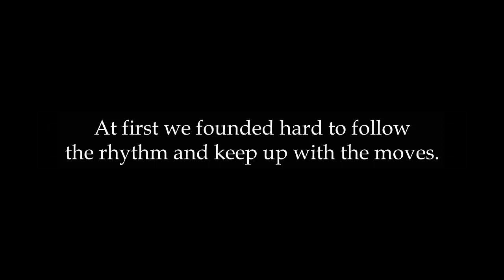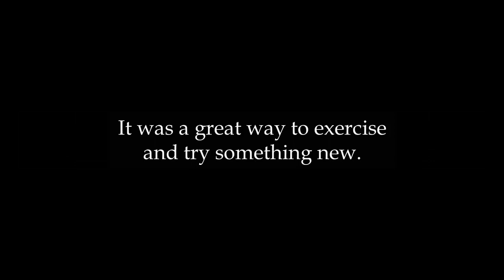Attending a Dance Class with Friends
Last week, my friends and I decided to try something new and fun together. We chose to attend a dance class. None of us had danced before, so it was going to be an exciting experience for all of us.

We signed up for a beginner's class in hip-hop because it seemed cool and energetic. When we arrived at the dance studio, we were a bit nervous but mostly excited. The studio was big with mirrors on the walls, and there was loud music playing.

The dance instructor was very friendly. She started the class with some basic steps. At first, we found it hard to follow the rhythm and keep up with the moves. We often stepped on each other's feet and laughed a lot.

But as the class went on, we started to get better. The instructor showed us a simple choreography, and we practiced it many times. By the end of the class, we could perform the whole dance. It felt great to move to the music and dance together with my friends.

We had so much fun at the dance class. It was a great way to exercise and try something new. We decided to attend more dance classes together in the future.